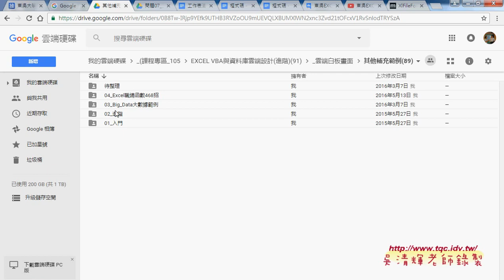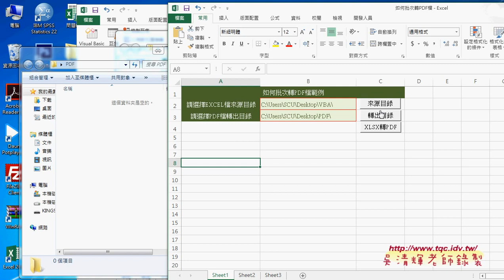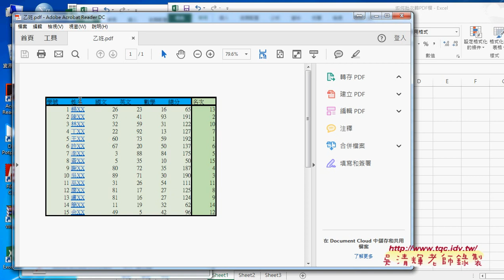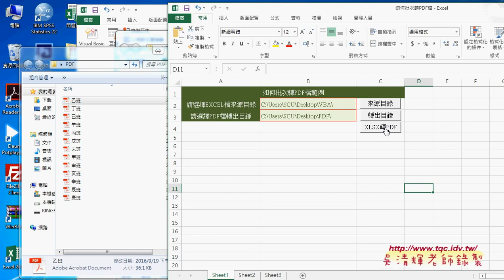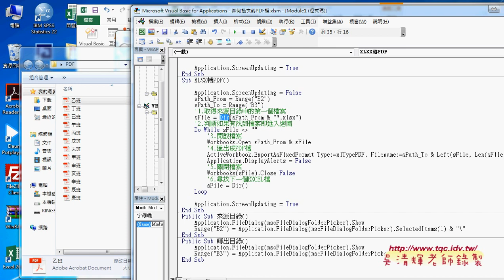07 如何批次轉PDF檔